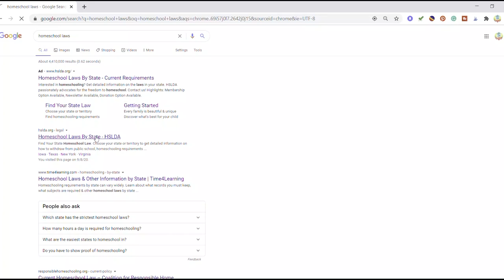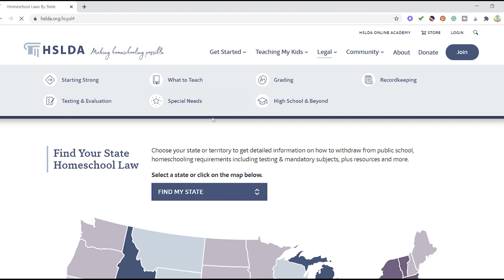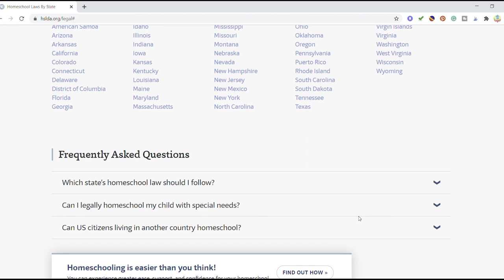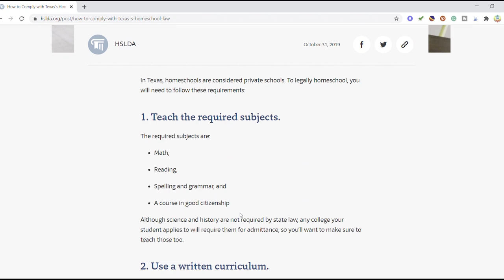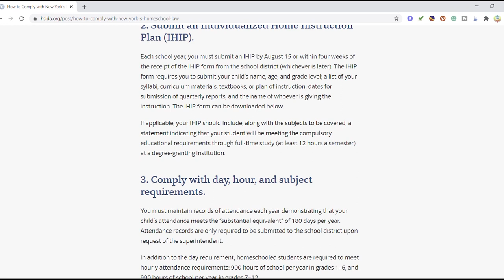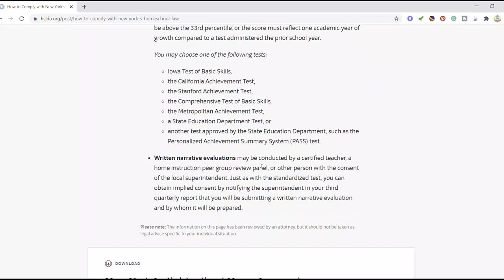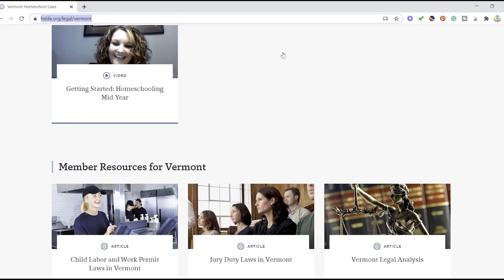IS YOUR HOMESCHOOL BREAKING THE LAW? | How to Homeschool Legally | Homeschool for Beginners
Is Your Homeschool Breaking the Law
You may be really quick to say no, but are you sure? There are so many states with so many requirements, it never hurts to double-check! As more and more people are coming to homeschooling this year and so many plan to make the switch temporary, I want to be certain that they've put the research into compliance with these laws!

🎇More Magic